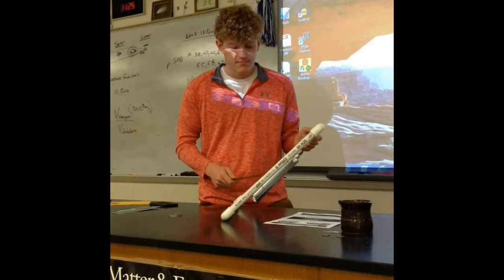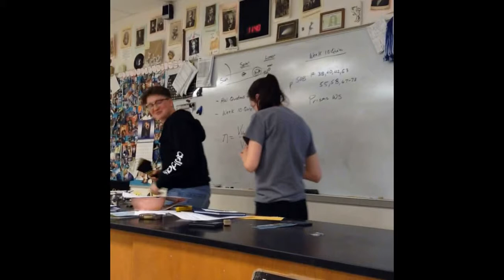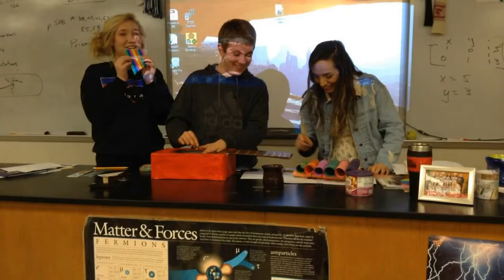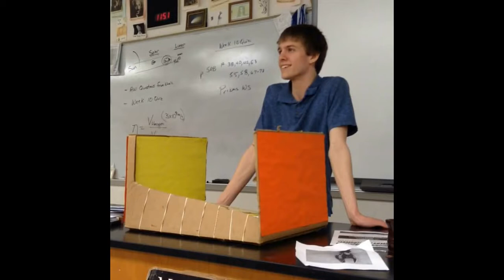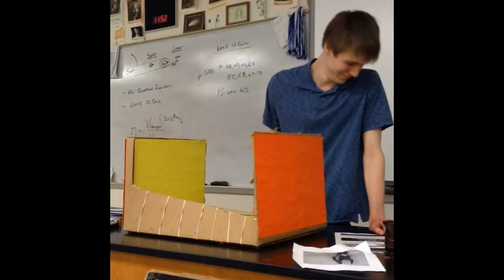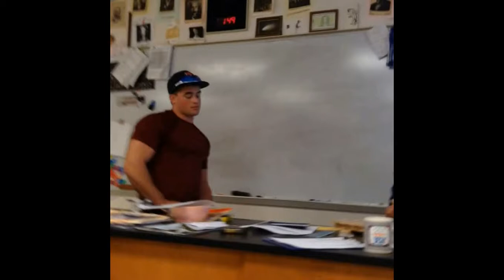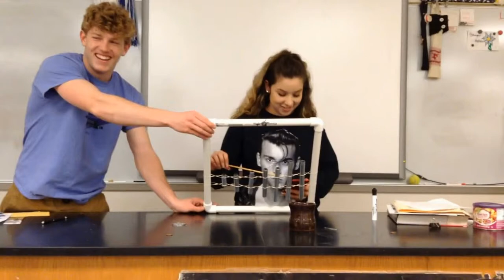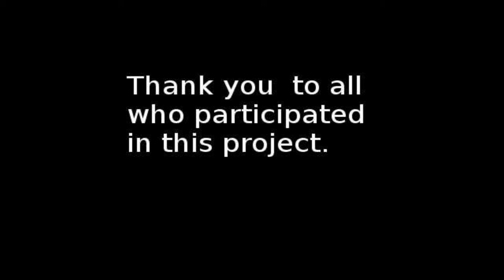2018 Physics Instruments Final Project